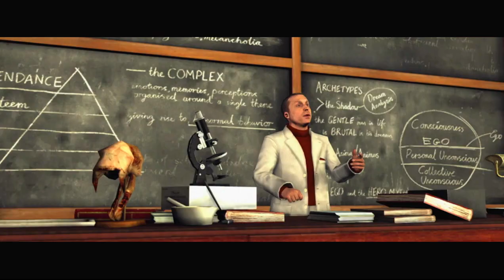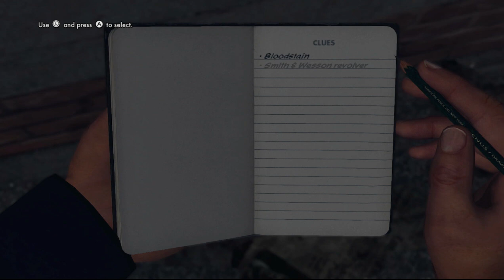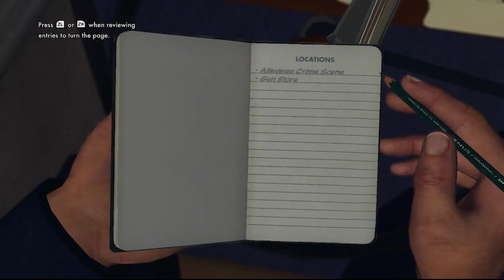Nick, Why Do I Have 3 Stars?